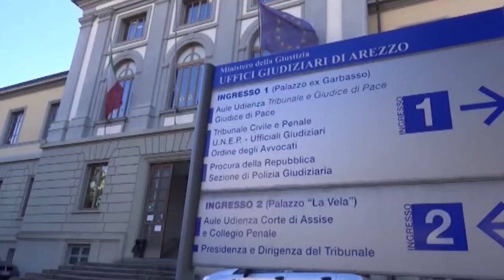Incidente San Leo, aperto un fascicolo per omicidio stradale